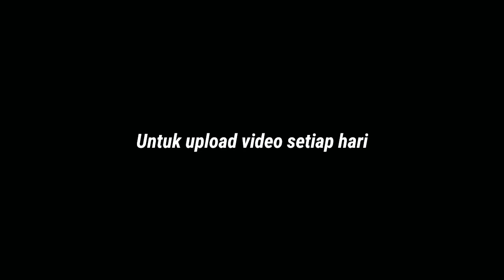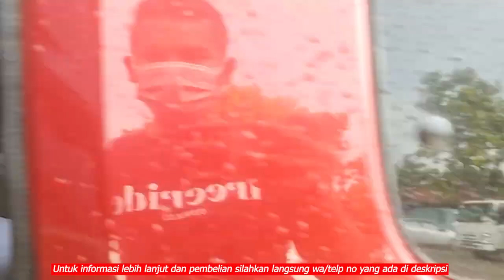22 APRIL 2022 STOCK MOBIL BEKAS TERBARU SEMUA ADA DISINI DAN OBRAL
TERBARU 22 APRIL 2022 STOCK MOBIL BEKAS TERBARU SEMUA ADA DISINI DAN OBRAL

~Marekting:
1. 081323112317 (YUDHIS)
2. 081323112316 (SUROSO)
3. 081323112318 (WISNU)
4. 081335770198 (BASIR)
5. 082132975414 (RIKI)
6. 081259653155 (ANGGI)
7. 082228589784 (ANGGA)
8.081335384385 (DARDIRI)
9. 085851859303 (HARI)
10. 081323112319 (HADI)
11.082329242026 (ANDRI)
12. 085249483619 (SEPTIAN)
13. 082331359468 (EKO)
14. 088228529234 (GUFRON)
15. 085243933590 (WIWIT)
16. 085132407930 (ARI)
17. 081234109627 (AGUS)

Terima kasih